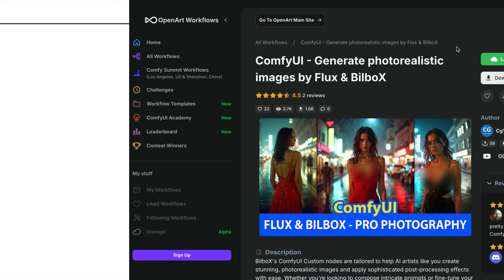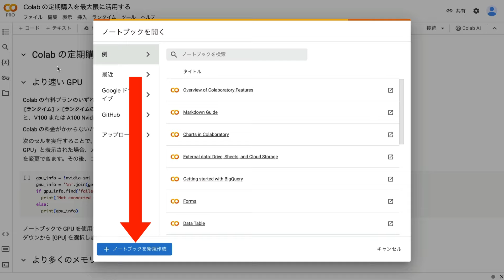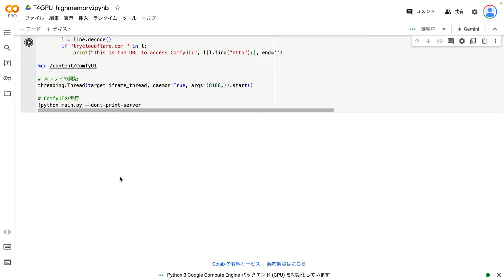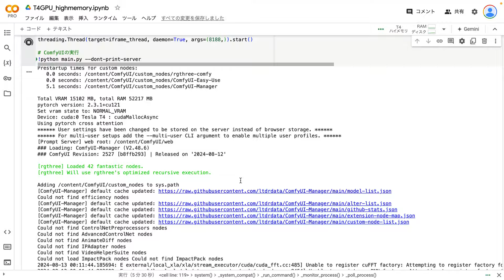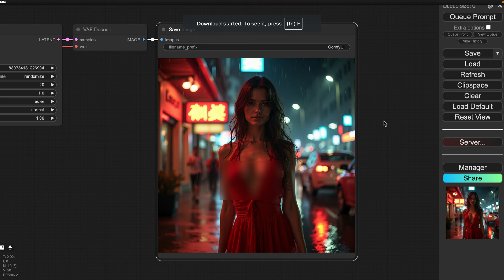FluxとBilboXを使ってリアルなAI美女を生成する方法！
🌟2024/09/15までの期間限定キャンペーン
🎁 LINE登録で3万円相当の有料コンテンツが無料でゲットできるチャンス！

◆特典1: 【AIマネタイズ大全】AIツールを活用した副業で稼ぐための具体的な方法30選

◆特典2: 【悪用厳禁】AI美女のDeepFake画像生成ノウハウ集

◆◆特典3: LLMを活用したブログ記事自動生成サポートツール

⇩⇩今すぐ以下のリンクからLINE登録で無料プレゼントを受け取る

【関連リンク】
▼ 参考にしたopenartのページ

▼ ComfyUIって何？